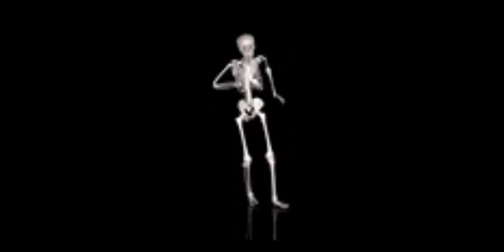FLY SONG AND VIDEO BONUS. BY GREATDANE